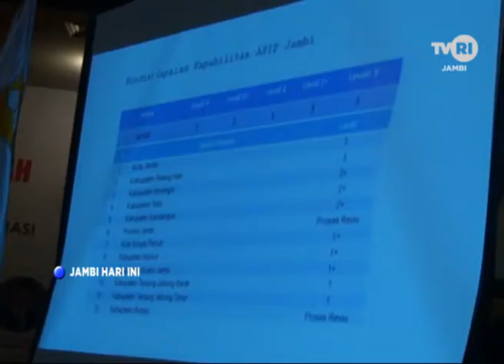TVRI JAMBI, SEKDA BUKA RAKOR PENGAWASAN DAERAH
SIARAN LOKAL DAN SATELIT PUKUL 17.00 WIB SETIAP HARI